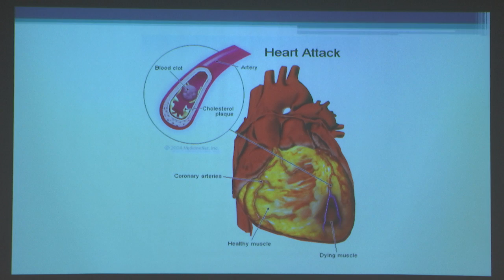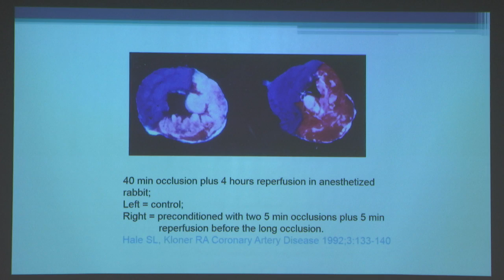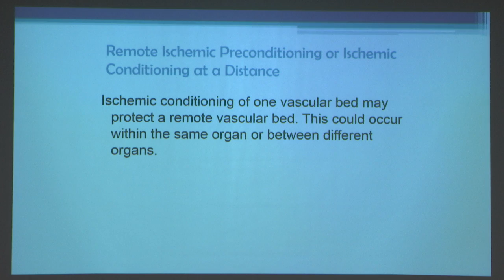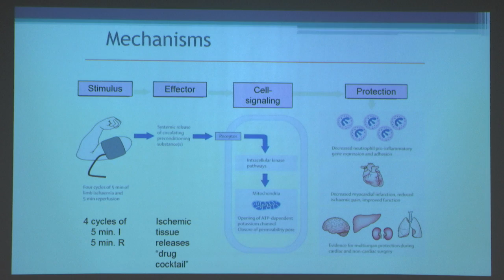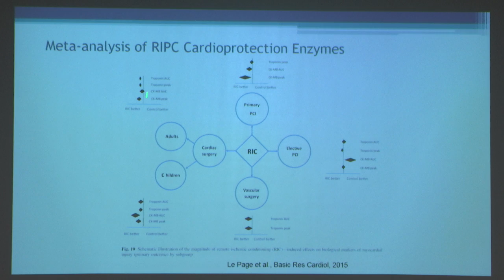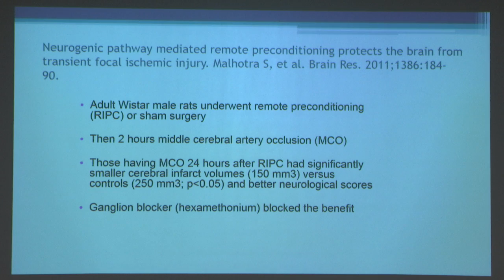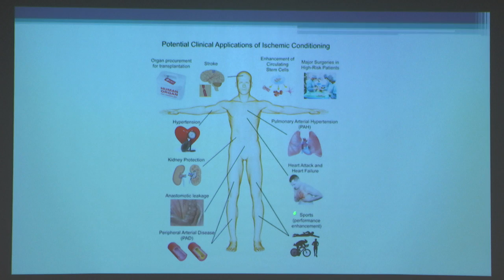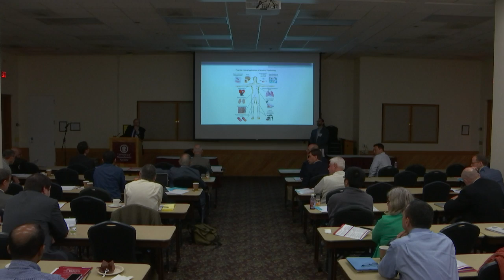Robert Kloner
Remote Ischemic Preconditioning : From Bench to Bedside